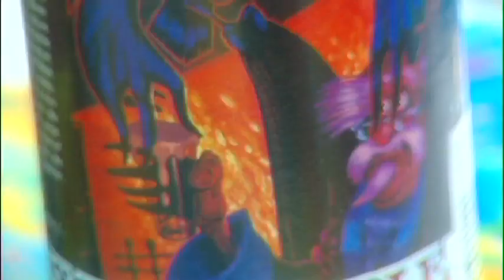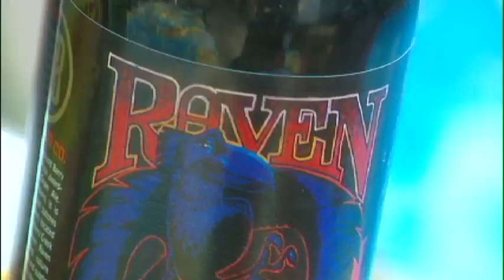Beer for the BBQ.mov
What's there to know about beer you may ask? Well, you'd be surprised - we were! Our local beer maven, Aly Tomlin, has a stash of beer chilling and an arsenal of brewing knowledge and experience. Aly works with our favorite Vancouver brewery, R&B Brewing. She gives us an overview of the beer making process, some "wow, I didn't know that" beer trivia, pairings for popular barbecue dishes - and a lot more!.